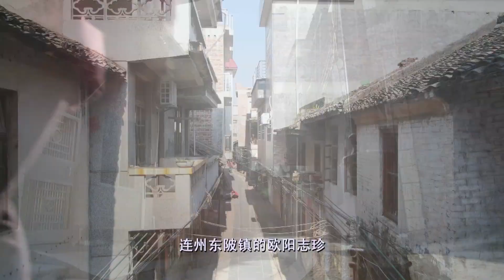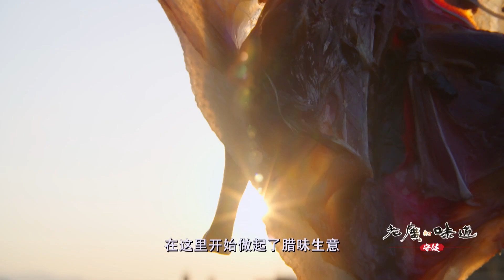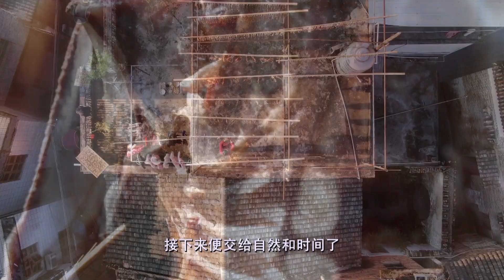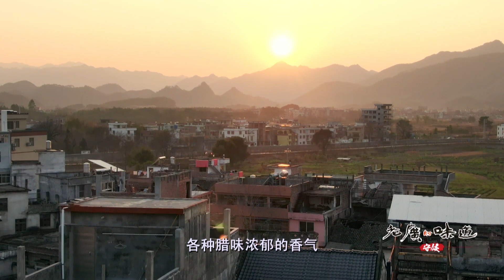老广的味道第5季 守候 | 连州 用一种味道描述秋冬，必须是腊味！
第5季 ep5 守候
秋风起，带来凉意与红叶，但对老广而言，秋风里最熟悉的景色，却是那晾满阶前的火红腊味；潮州牌坊街的街头，一杯杯黑乎乎的饮品甜甘刺激，那是九制的磨炼后，锻出的历久弥新的陈香。